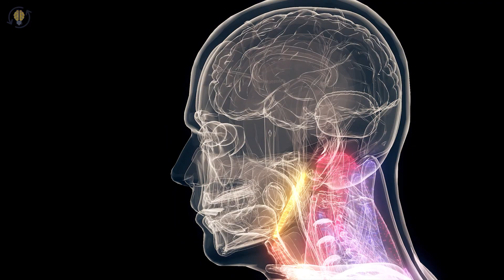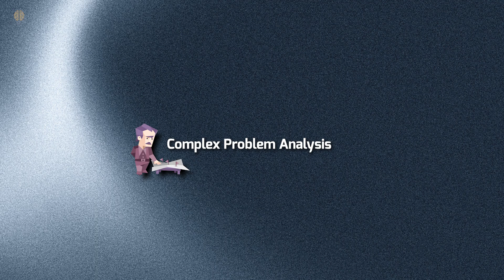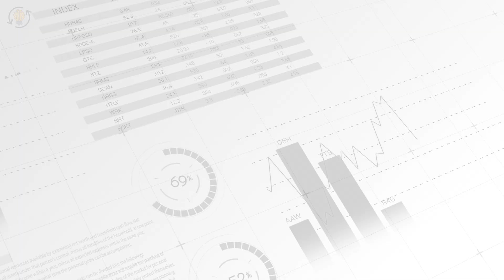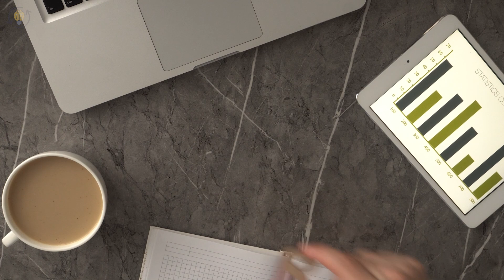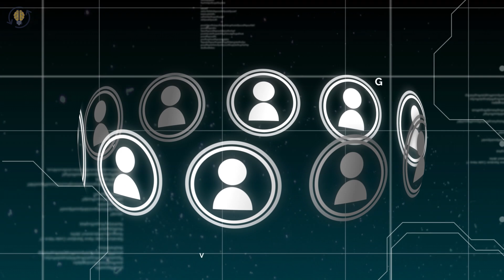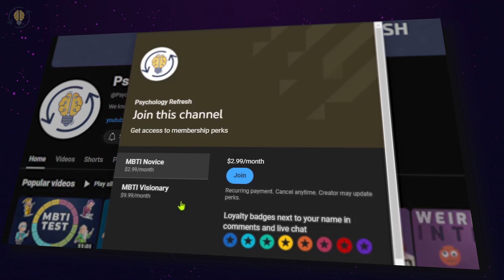4 Things ONLY INTJ Personality Types Experience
⏰TIMESTAMPS⏰
0:00  4 Things ONLY INTJ Personality Types Experience
0:05 - Number 1
2:53 - Number 2
5:44 - Number 3
8:20 - Number 4